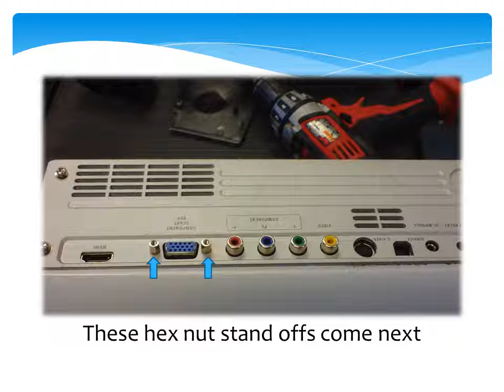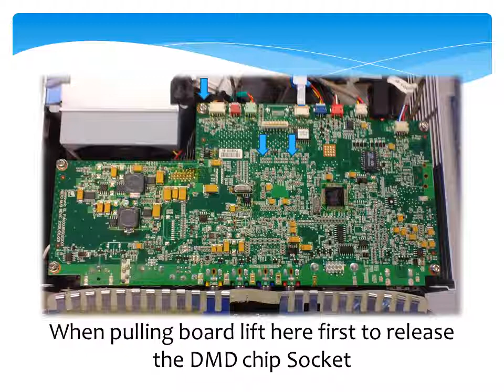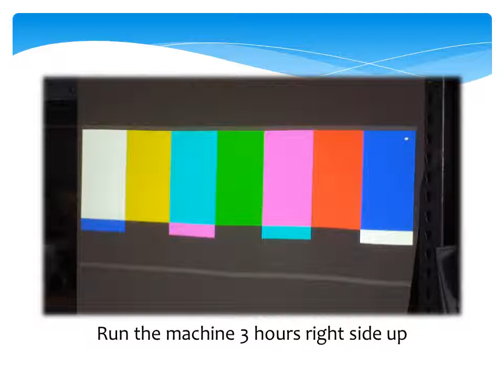Optoma Projector HD70 HD72 (Purple) Color Wheel and Overheating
Detailed slideshow of the repair of HD70 DLP projector. It was overheating and turning the image purple after about 3 minutes. This video also shows the dmd and lens cleaning procedures. I did not show DMD removal but you can see right how to do it.